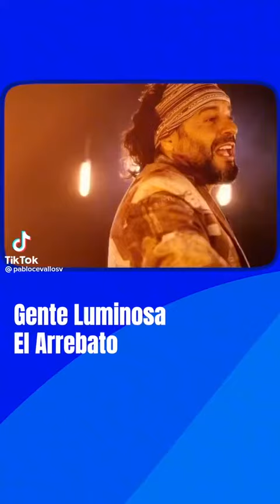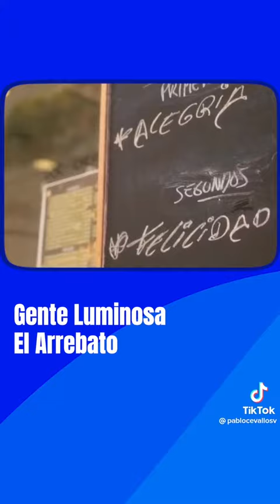Me quedo con gente luminosa 💫